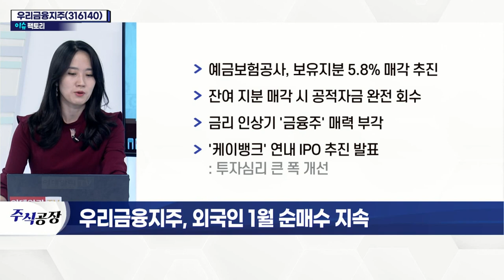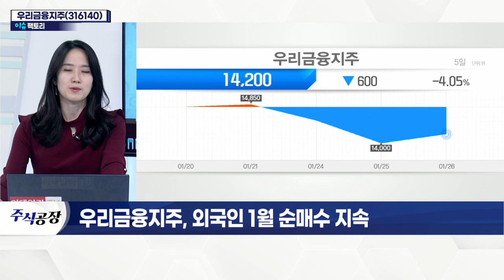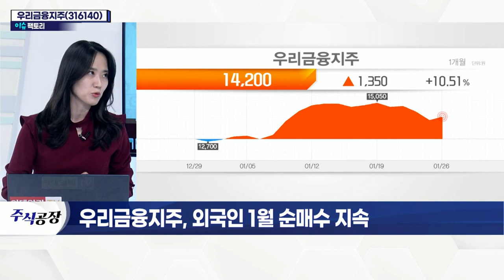우리금융지주(316140)... 외국인 1월 순매수 지속_이슈 팩토리 (20220126)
- 예금보험공사, 보유지분 5.8% 매각 추진
- 잔여 지분 매각 시 공적자금 완전 회수
- 금리 인상기 '금융주' 매력 부각
- '케이뱅크' 연내 IPO 추진 발표